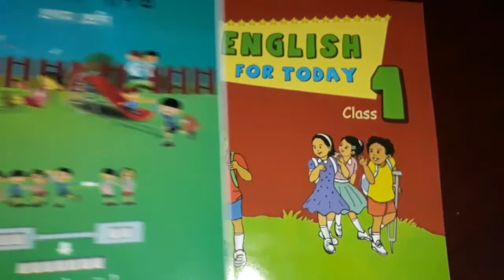Vlog ** নতুন বছরের প্রথম দিন কেমন কাটালাম**